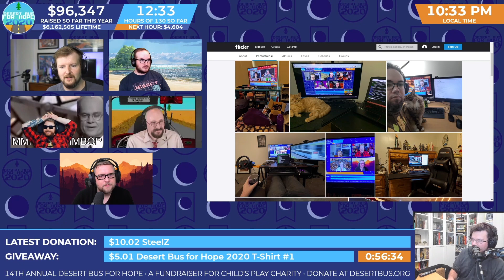DB2020 - First Batch of photos have arrived, we look through them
First Batch of photos have arrived, we look through them